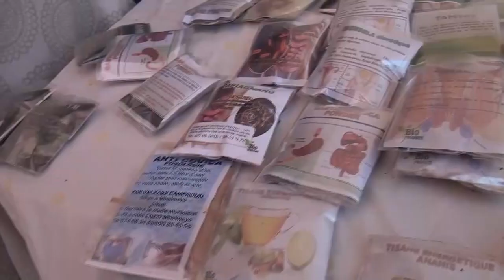JERSIC 2022 : DES INNOVATIONS D'ESPOIR